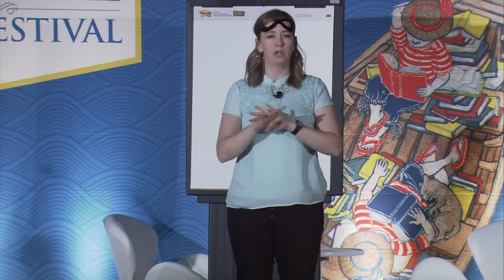Shannon Hale: 2016 National Book Festival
Shannon Hale discusses "The Princess in Black and the Hungry Bunny Horde" at the 2016 Library of Congress Book Festival in Washington, D.C.

Speaker Biography: New York Times best-selling author Shannon Hale started writing books at age 10 and never stopped, eventually earning an MFA in creative writing. After 19 years of writing and dozens of rejections, she published "The Goose Girl," the first book in her award-winning Books of Bayern series, followed by "Enna Burning" and "River Secrets." Her other popular series include Ever After High, Rapunzel's Revenge and, for adults, Austenland. Hale also has several standalone books for young readers, including "Book of a Thousand Days" and "Princess Academy," a Newbery Honor book. Her latest book for children is "The Princess in Black and the Hungry Bunny Horde" , the third in the Princess in Black series. Hale lives in Utah.